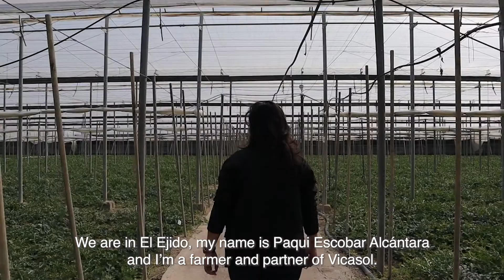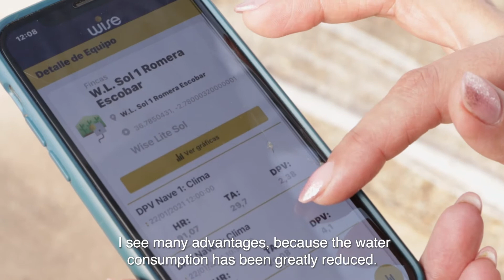Riego con sensores de suelo en cultivos en Almería - Irrigation with soil sensors in greenhouses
En este video la productora Francisca Escobar nos demuestra cómo realiza el control del riego, utilizando los puntos de control, optimizando el consumo de agua, repercutiendo directamente en la sostenibilidad del medio ambiente.

In this video, vegetable grower, Francisca Escobar, demonstrates how she controls irrigation, using the checkpoints with sensors to optimise water use thereby increasing the environmentalal sustainability of her farm.